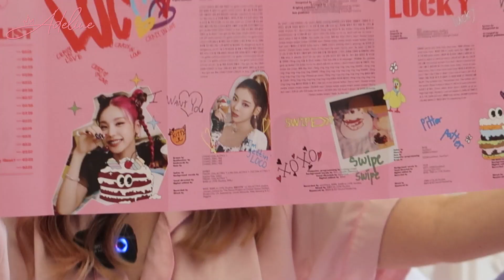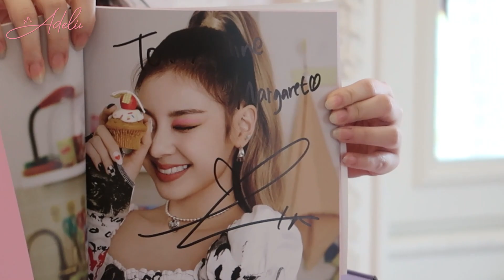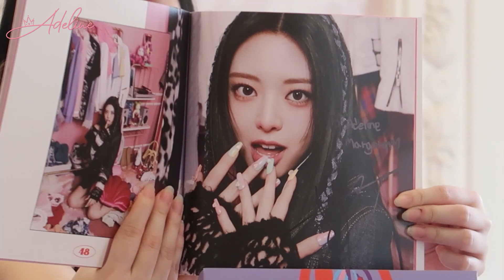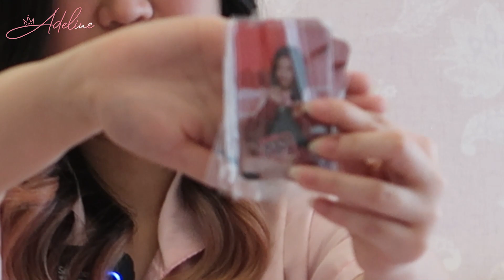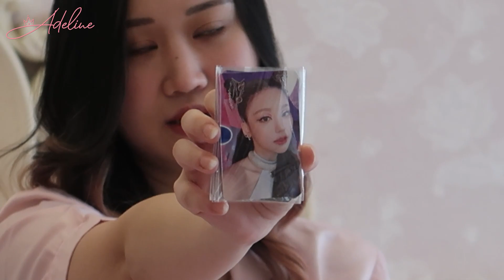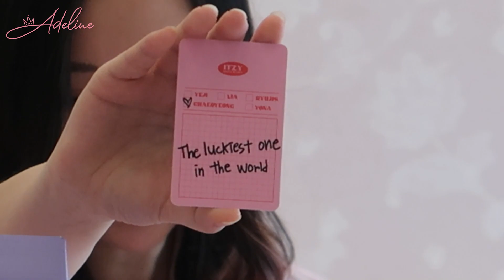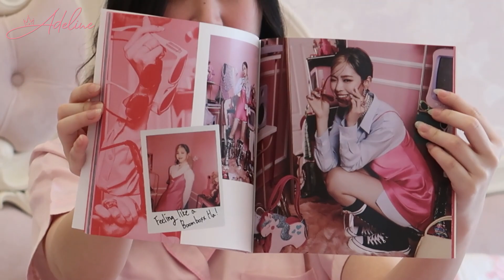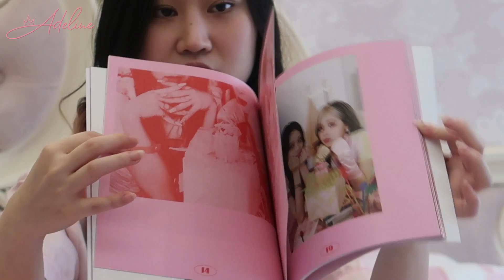UBOXING 10 ALBUM ITZY BERTANDA TANGAN !! VIDCALL BARENG MEMBER